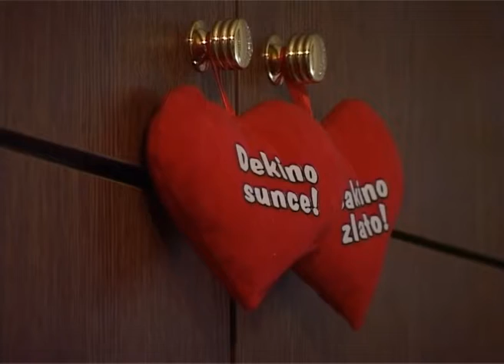Policija i dalje traga za ubicom maloletne devojke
Juče se navršilo dve godine kako je na svirep način ubijena 16-togodišnja Milica Barašin. Na mestu gde je pronađeno njeno telo porodica, prijatelji i drugari  radi sećanja ostavljaju cveće i pale sveće. U policiji kažu da je istraga u toku.

Majka ubijene devojke, Svetlana Simendić kaže da je u kontaktu sa policijom i da joj uvek odgovaraju da je istraga u toku.